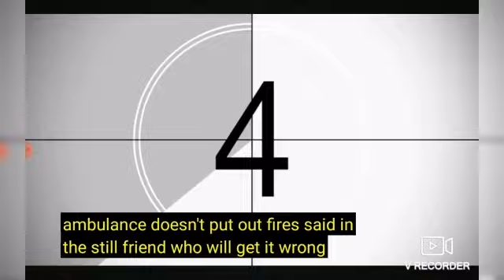Voice complete part 5